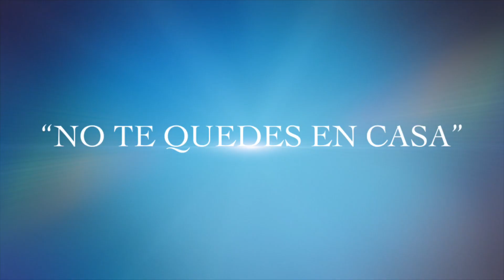GRAN CONCIERTO CABARETE PUERTO PLATA